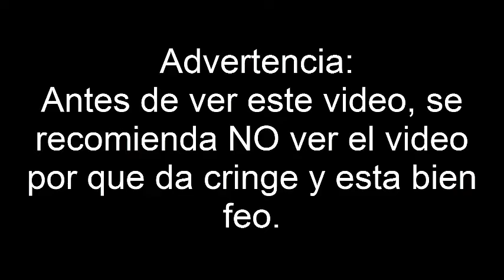Mi primer Jeimplei uwu - Mario Kart 64 (El circuito de Luigi) Una vuelta por 50 cc.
Pues si, nuevo canal secundario, para que al menos uno de ellos este activo, haciendo los mejores Jeimpleis para nada editados para que no se note el lag (?)

Roy, si ves esto, TUS Sentais son irrelevantes.